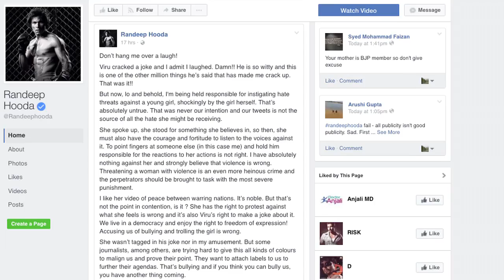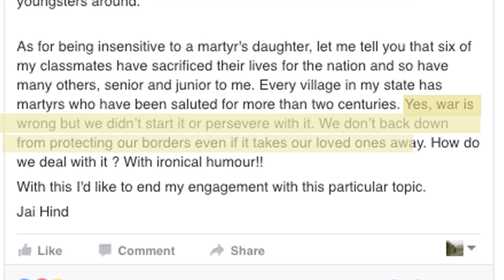Randeep Hooda writes an open letter on trolling Kargil martyr’s daughter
Actor Randeep Hooda writes an open letter who had been accused for allegedly 'bullying' Gurmehar Kaur - the daughter of an Indian Army martyr.